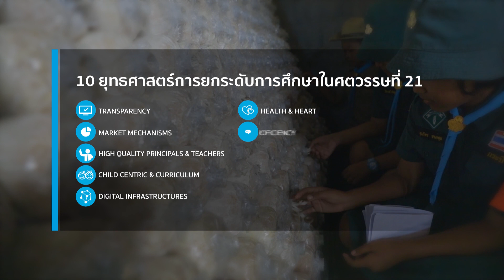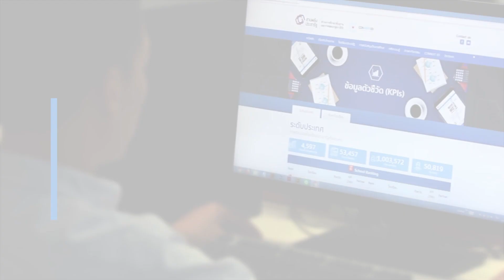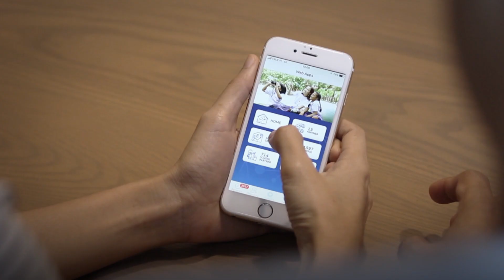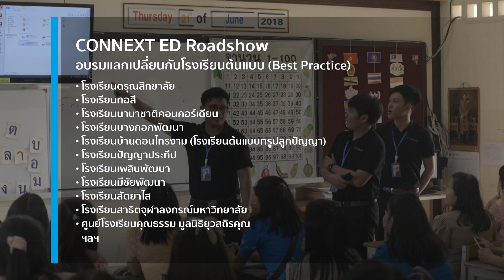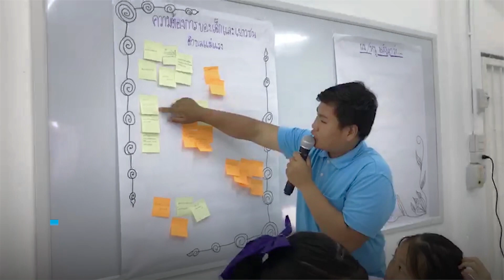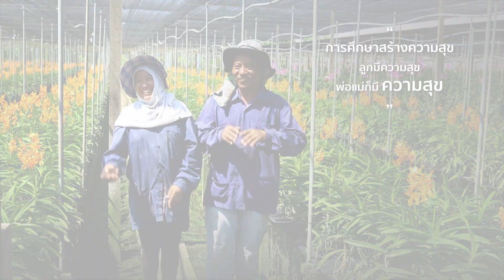โครงการผู้นำเพื่อการพัฒนาการศึกษาที่ยั่งยืน CONNEXT ED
CONNEXT ED หรือ โครงการผู้นำเพื่อการพัฒนาการศึกษาที่ยั่งยืน มีเป้าหมายที่จะสร้างผู้นำรุ่นใหม่ที่จะมีส่วนร่วมขับเคลื่อนระบบการศึกษาไทยด้วยการลงพื้นที่ เรียนรู้จากการปฏิบัติงานจริง (Action Learning) ร่วมกับผู้บริหารโรงเรียนและคุณครู โดยมีวิทยากรผู้ทรงคุณวุฒิเป็นที่ปรึกษา เพื่อหาแนวทางแก้ไขปัญหาการศึกษาในเชิงปฏิบัติที่ทำได้จริง โดยโครงการ CONNEXT ED เป็นหนึ่งในแผนงานขับเคลื่อนโครงการ “สานพลังประชารัฐ” ด้านการศึกษาพื้นฐานและการพัฒนาผู้นำ (E5) เพื่อนำไปสู่การจัดการศึกษาที่ยั่งยืน